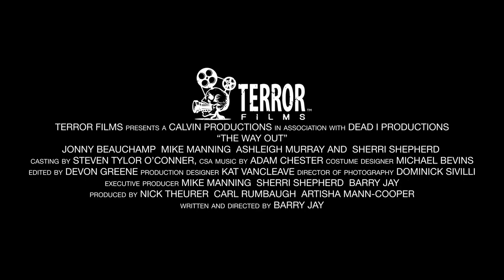The Way Out Trailer YouTube | Drama Movie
A young man deals with the loss of his abusive father by taking advice from a charming, dangerous stranger who teaches him about life, sex, and fighting back.

Director
Barry Jay
Writer
Barry Jay
Stars
Sherri Shepherd, Mike Manning, Jonny Beauchamp